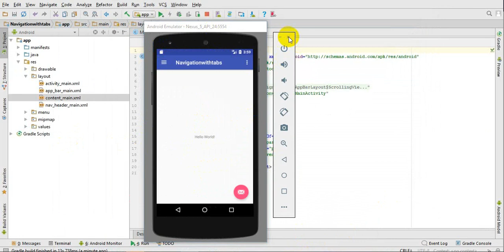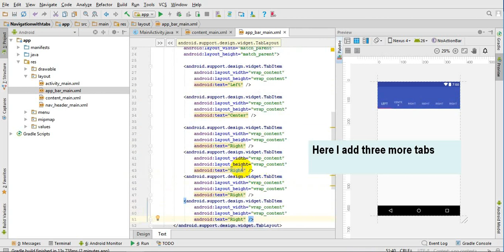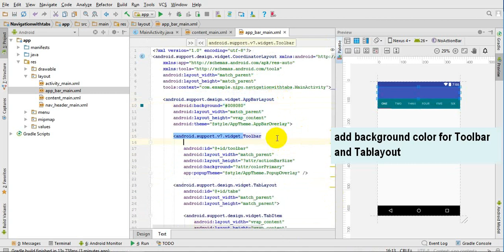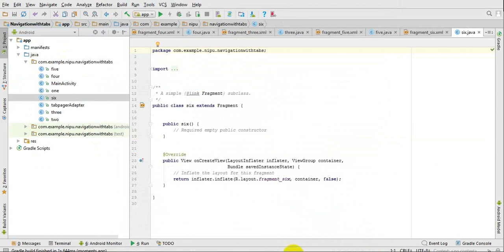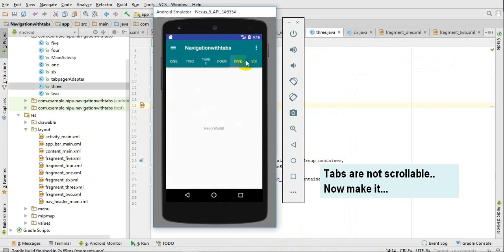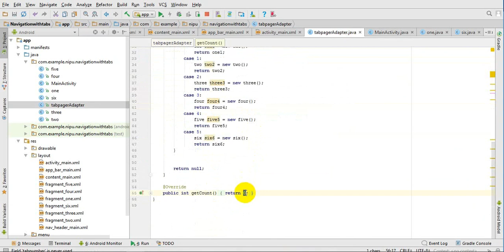Android Studio: Use Navigation Drawer with Tabs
Android studio
Android XML  Creating a project with an empty view on android studio. Creating the drawer layout.Creating navigation menu and header file the app:header Layout should be resolved, we now head over and right click menu under res/ then new/menu resource file and name it m_menu.xml Creating the collapsing toolbar.
Going back to our tab_layout_toolbar.xml file, we shall now create our collapsing toolbar The include tag is erroneous, again. To fix that, create a file under res/layout called content_main.xml.  Embedding a tab layout in the toolbar.
Still on the tab_layout_toolbar.xml file, we shall now include our tab_layout. In case you are new to material design The content_main.xml file contains The string used can be gotten by creating a dummy scrolling activity then going to res/values/strings/large_text, you simply paste it as a string under res/values/strings/large_text.
Under res/layout, create a new file named m_header.xml and add a name and status textviews